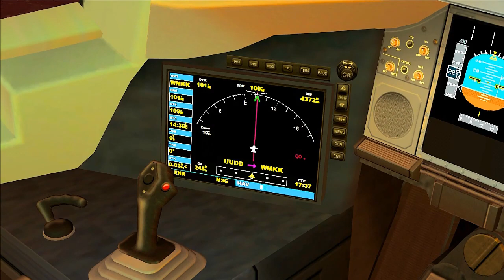Москва.Куала Лумпур WMKK to UUEE